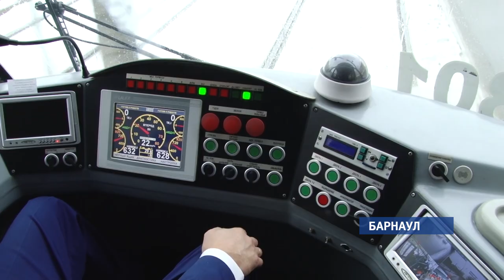Современный «Пионер» сегодня повторяет маршрут первого трамвая Барнаула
Сегодня ровно 70 лет с того дня, как в Барнауле запустили первый трамвай. В честь этого события «Горэлектротранс» повторил его маршрут для работников и ветеранов предприятия – от площади Свободы до Нового рынка.